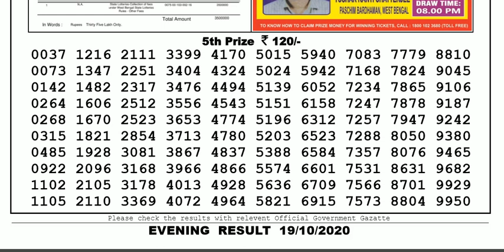🔴Lottery Sambad Result Live 08.00pm 19.10.20 Nagaland State Lottery Live gdn